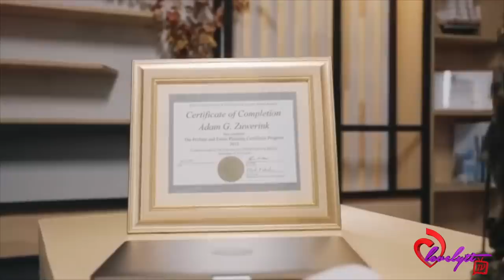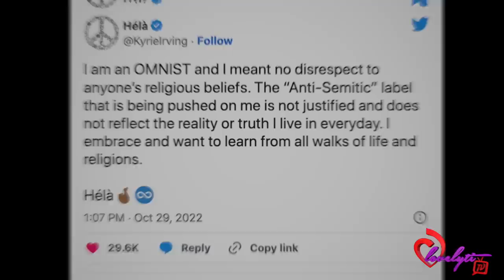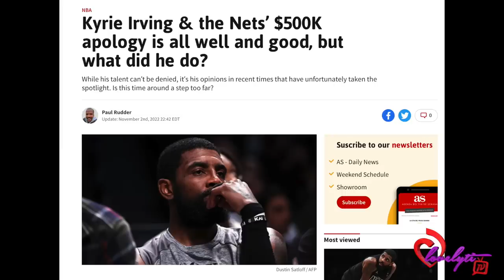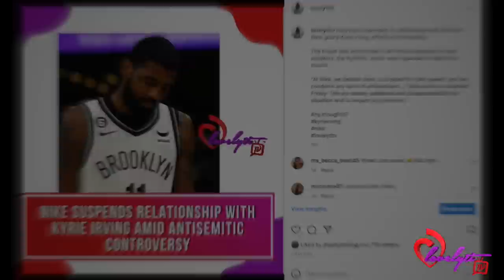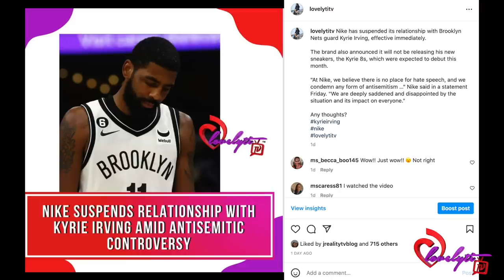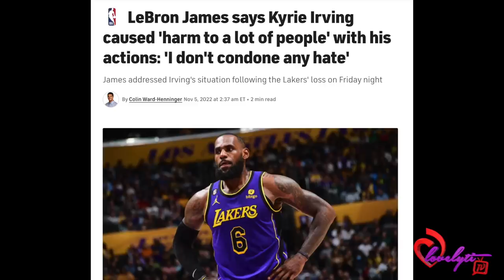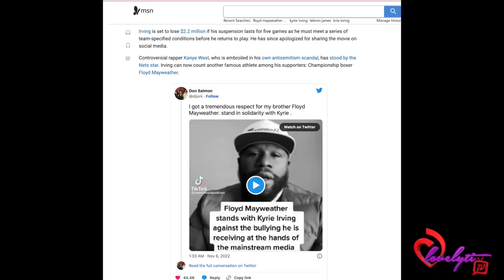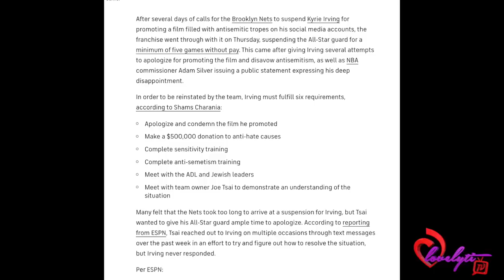Lebron, "Floyd Mayweather" & Dr.Umar speak on Kyrie Irving's "First Amendment" DRAMA